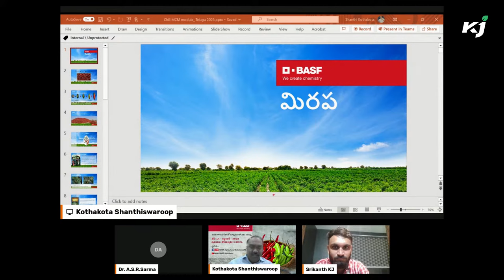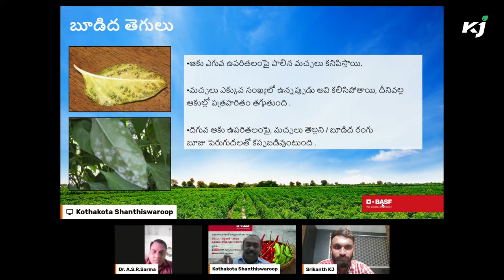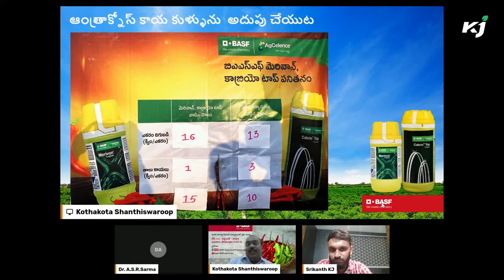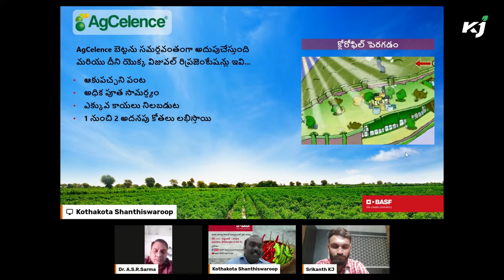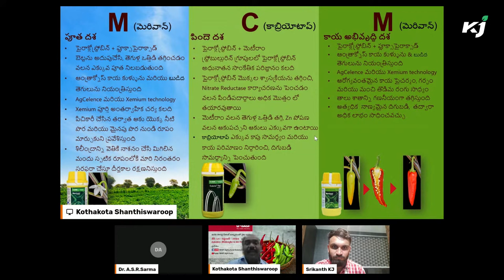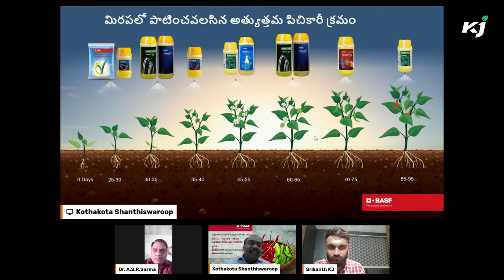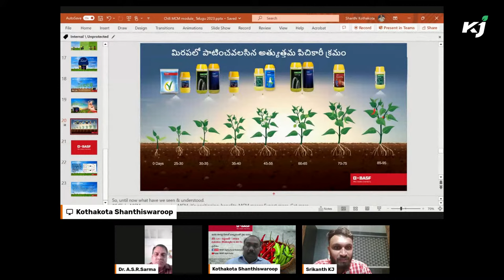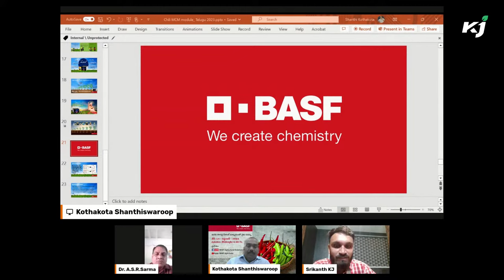Exclusive Webinar On Chili